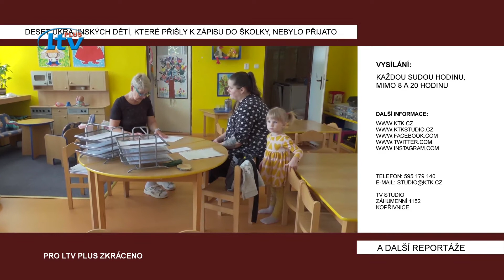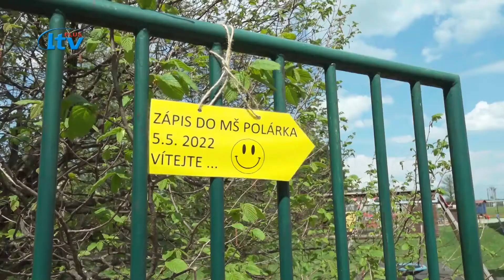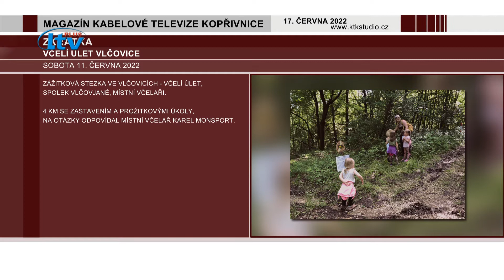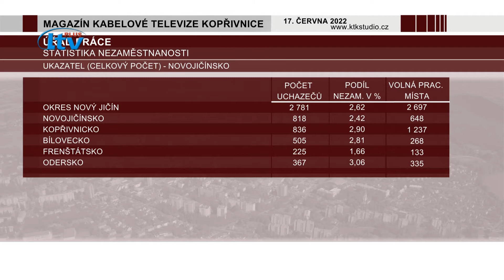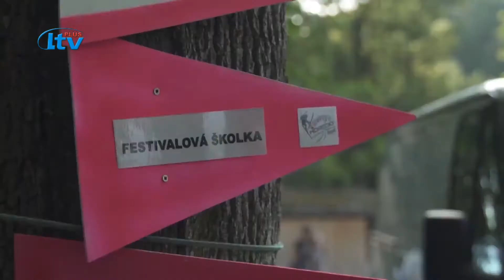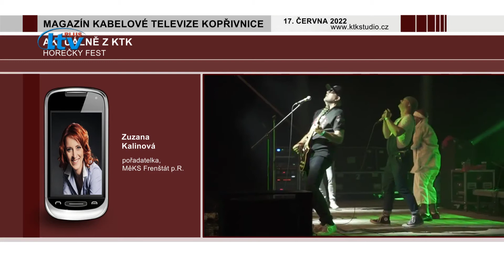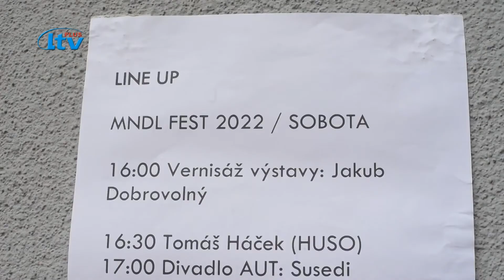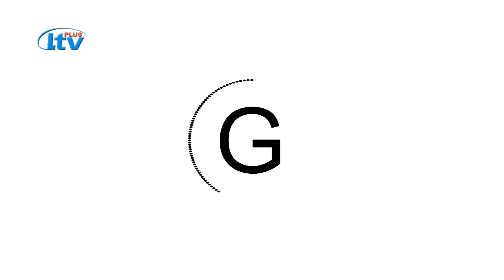Koprivnice (25/2022)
Koprivnicky magazin tydenik